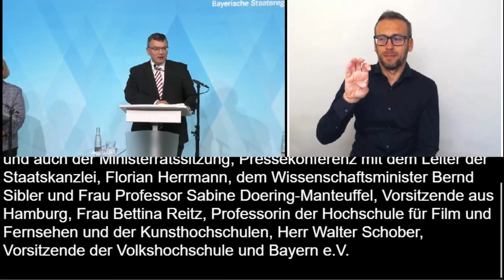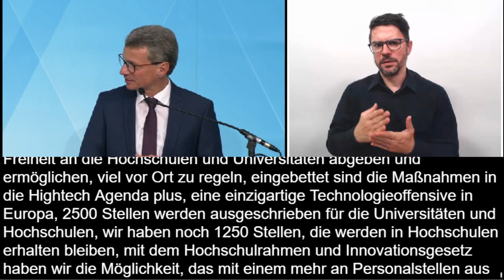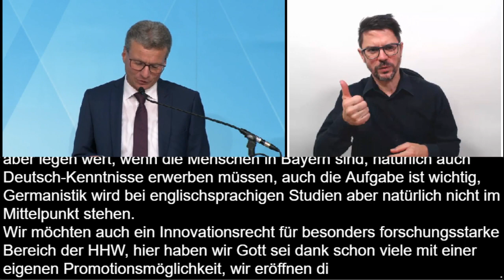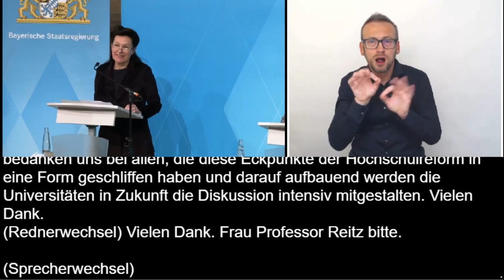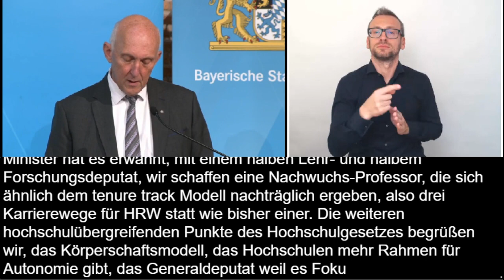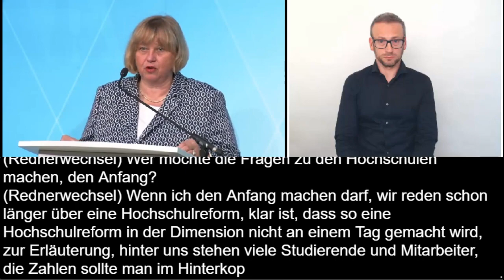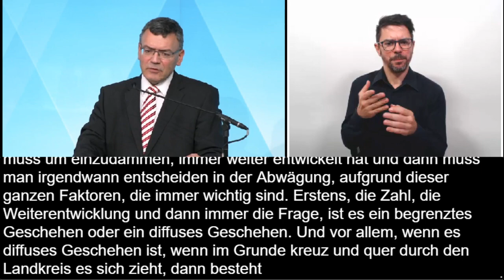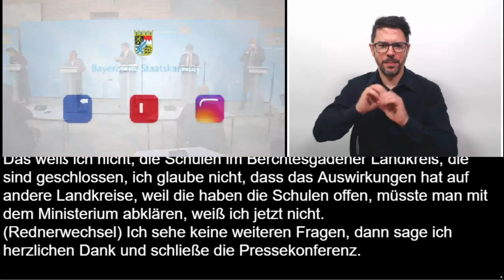Video in Gebärdensprache: Pressekonferenz zur Kabinettssitzung (20.10.2020) - Bayern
Pressekonferenz nach der Kabinettssitzung am 20. Oktober 2020: Staatskanzleiminister Dr. Florian Herrmann, Wissenschafts- und Kunstminister Bernd Sibler, die Präsidentin der Universität Augsburg, Prof. Dr. Sabine Doering-Manteuffel, der Präsident der Technischen Hochschule Ingolstadt, Prof. Dr. Walter Schober, und die Präsidentin der Hochschule für Fernsehen und Film München, Prof. Bettina Reitz, informieren über die wesentlichen Ergebnisse der Beratungen.